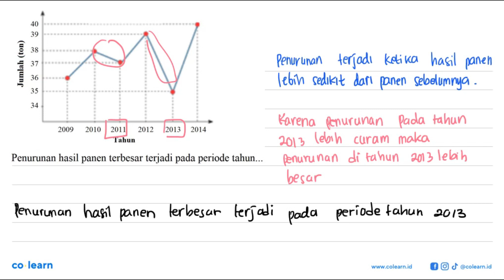Diagram berikut menyajikan data pengunjung perpustakaan SMP Damai pada minggu kedua bulan Januari...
Diagram berikut menyajikan data pengunjung perpustakaan SMP Damai pada minggu kedua bulan Januari  2015 .
Jumlah (ton) Tahun
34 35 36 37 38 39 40
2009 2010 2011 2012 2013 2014
Penurunan hasil panen terbesar terjadi pada periode tahun...

Topik atau Materi: Penyajian Data Menggunakan Diagram - STATISTIKA - STATISTIKA - Matematika Kelas 7 SMP -

00:00 : Bedah Soal
01:00 : Konsep, rumus dan pengertian Penyajian Data Menggunakan Diagram
01:18 : Langkah penyelesaian soal
-1:45 : Jawaban akhir
00:15 : Penutup